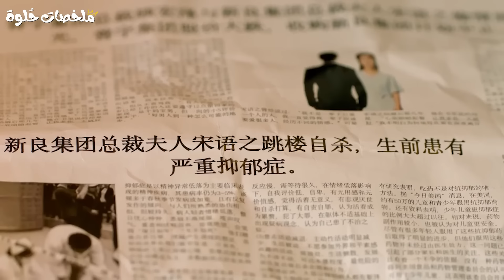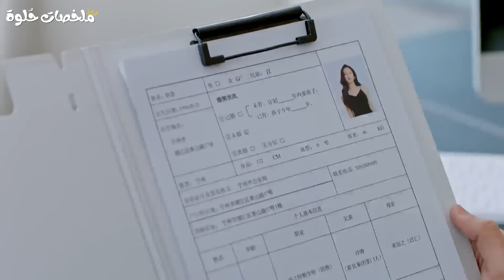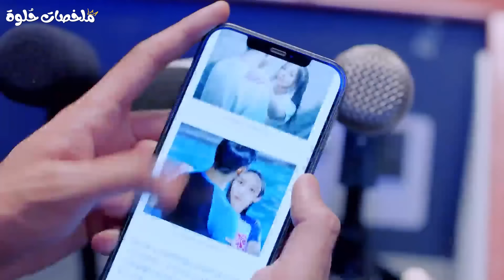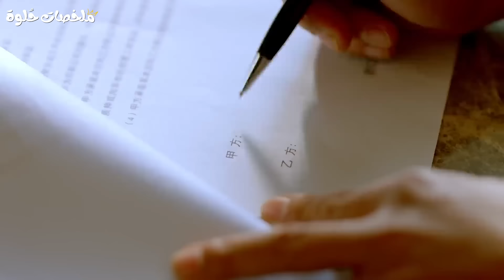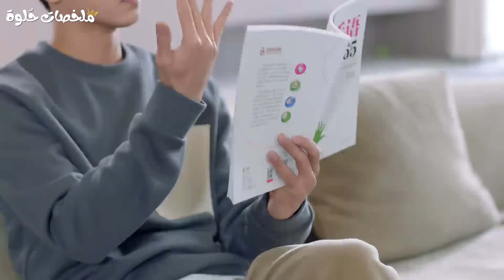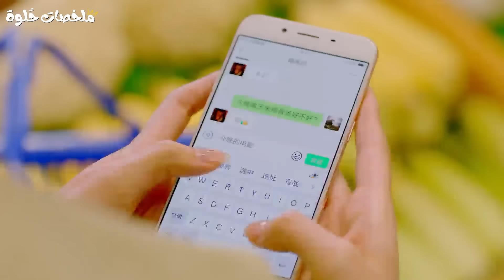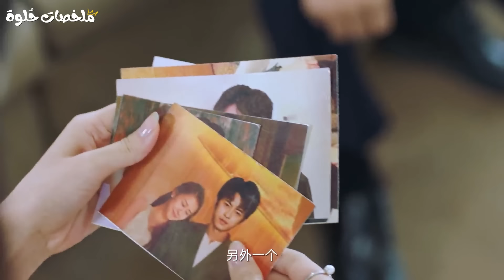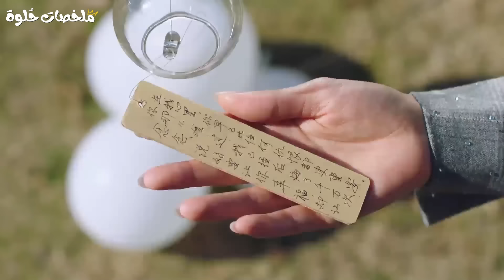بنت خرساء ويتيمة بتبعها مرات أبوها لراجل كبير في السن مقابل الفلوس لكن بينقذها شاب وسيم و ثري جدًا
ملخص المسلسل الصيني زوجتي الجميلة My Lovely Wife كامل🧡
✨ السكريبتر : دنـيا أحـمد (بيــلا) ✨
✨ التعليق الصوتي: هبـة طـــارق ✨
مسلسل كوري
ملخص مسلسلات كوريه
ملخصات افلام
مسلسلات كورية
ملخص مسلسل كوري
مسلسل صيني
ملخص مسلسل
ملخص كوري
ملخصات مسلسلات
ملخصات حلوة
ملخصات حلوه